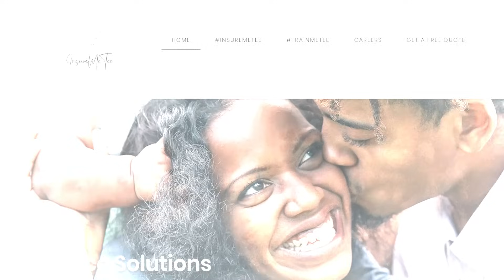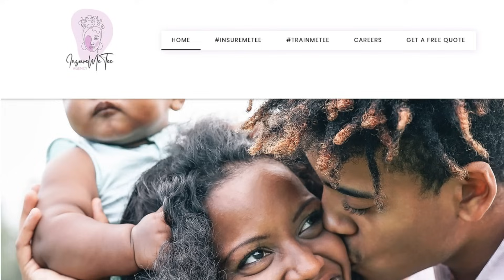Insuring Your Success with Motivational Agency Owner Atiya Bell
💠Named as the top insurance provider in her area, Agency Owner Atiya Bell used her professional time as a broker on Wall Street to help her determine that her real passion is helping people. Equipped with the tools as a motivational speaker, an inspiring coach, and an innovative leader, she started to build her own agency and coach others to success.

💠As a recognized producer by Financial Services Industry Entrepreneur & Influencer, MJ Harris, Atiya opens up about some of the challenges that she faced on her road to success, and how her decision to forge her own career path has provided her the opportunity to travel, make a huge impact, and continue to grow. With a training course that has been at times wait-listed, Atiya uses her power of authenticity, charismatic personality, and relatable approach to help others move past self-confidence challenges, and become the leaders in their field.

1. The ONE PITFALL that will render someone unsuccessful.
2. The impact of financial freedom.
4. The power of authenticity and how being yourself produces positive results.
5. Three things to remember on your road to success.

💠 The PHILLIP Show is a platform that celebrates YOU!!! From personal stories, shared ideas & inspiration, the goal of the show is to inspire by celebrating the uniqueness of individuals, brands, and businesses. Remember: You’re the best YOU in the world!